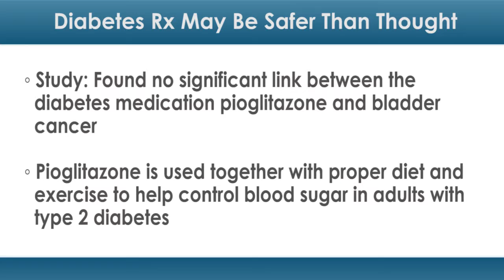Common Diabetes Rx May Be Safer Than Previously Thought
A new study found no significant link between the diabetes medication pioglitazone and bladder cancer, despite previous concerns. Pioglitazone is used together with proper diet and exercise to help control blood sugar in adults with type 2 diabetes. The lead study author concluded saying, "demonstrating no statistically significant association between the use of the pioglitazone and the risk of bladder cancer are important because of the prevalence of type 2 diabetes, fairly widespread use of pioglitazone, and safety concerns about this drug."